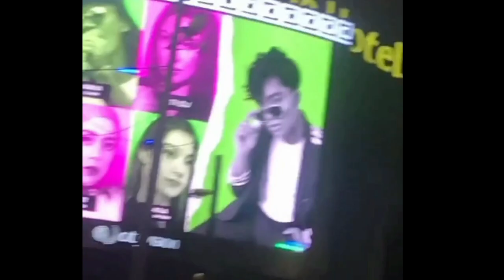Merinding !! Keajaiban Ditengah Duet Lesti Feat Onyo Malam Ini Yang Membuat Penonton Shock